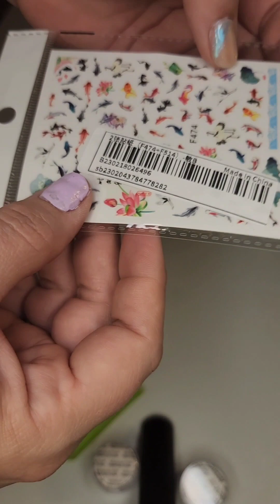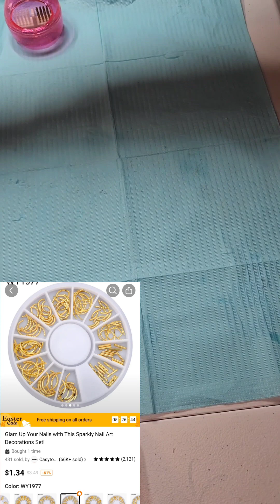Temu, Shein and Amazon haul!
Watch us unbox some nail goodies well, mostly nail goodies! I hope you like this video and comment and let me know what you liked about it!

Amazon AB crystals- 5000Pcs Ultra Mini 1.2mm Diamond...

Amazon Modelones- modelones Gel Nail Polish Set, 21...

Shein- romwe stickers out of stock
 2sheets Floral & Fish Print Nail Art Sticker

12sheets Floral & Slogan Graphic Nail Water Decal

24pcs Short Square Glitter Fake Toenail & 1pc Toenail File & 1sheet Tape

30pcs 3D Cartoon Rabbit Head Design Nail Art Decoration

11pcs 100/180 Grit Nail File

1pc Clear Nail Soak Bowl